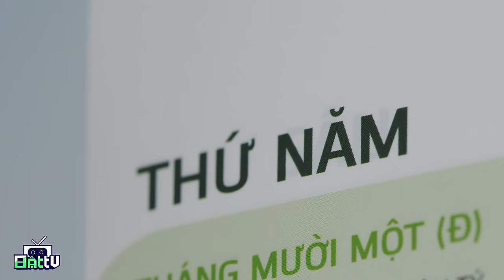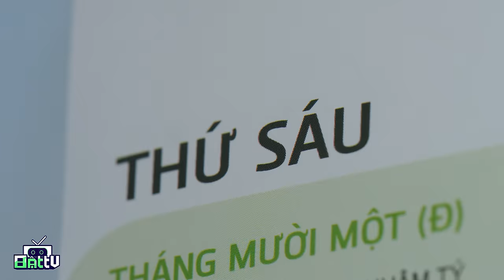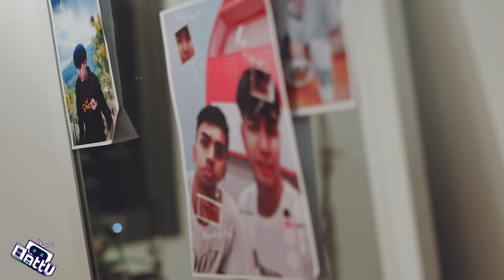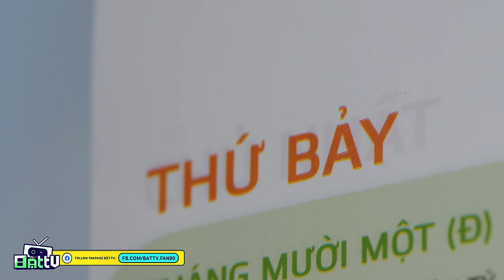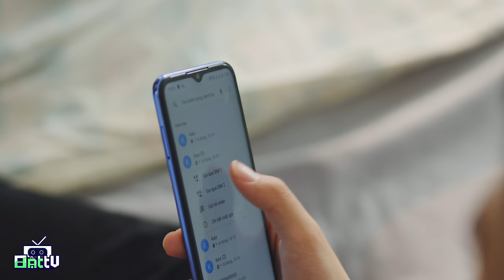BẬT TV | PHIM THANH XUÂN #3: TÌNH YÊU NGÀY CHỦ NHẬT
FAN90 Media trân trọng giới thiệu Phim ngắn thanh xuân: TÌNH YÊU NGÀY CHỦ NHẬT. Chuỗi các tập phim hài hước và đầy ý nghĩa về thời thanh xuân của chúng ta trên BẬT TV ( ͡❛ ͜ʖ͡❛ )👌

DIỄN VIÊN
BIN – THÀNH TÂM
KAIZ – KAIZ
UYÊN – UYÊN HANNA
CHI – MINH TRÂN
THÀNH – CHÂU ĐỨC HẠNH
PHỤC VỤ – DALEE DE
KHÁCH HÀNG – LỘC MILO

GIÁM ĐỐC SẢN XUẤT – NHẢNH LÊ
ĐẠO DIỄN – HOLY|KING
ĐẠO DIỄN HÌNH ẢNH – TUẤN KER
PHÓ ĐẠO DIỄN – NGUYỄN PHƯỚC TÍNH & CHÂU ĐỨC HẠNH
KỊCH BẢN – ĐINH ĐỨC TÀI
DỰNG PHIM – NGUYỄN KHIẾT, HUỲNH MIN & NAM TALL
QUẢN LÝ DỰ ÁN – DINH NGUYEN
QUẢN LÝ TALENT – NGÔ THỊ SAO MAI & ZUNNIE LÊ
PR & Communication – CAO LINH LÊ, PHÚC LÊ & JIAO
QUAY PHIM – VŨ TRƯỜNG
Camera Operater – SƠN ĐẶNG
ÂM THANH – VÕ TRÍ TUỆ
ÁNH SÁNG – HẢI 94 TEAM
TRỢ LÝ SẢN XUẤT – THANH THẢO
HẬU TRƯỜNG – MINH LỘC
THIẾT KẾ BỐI CẢNH – QUÂN ĐẶNG
QUẢN LÝ BỐI CẢNH – QUÂN ĐẶNG
THƯ KÝ HIỆN TRƯỜNG – PAI MINH TÚ
TRANG ĐIỂM – NGỌC CHINH NGUYỄN
PHỤC TRANG – AMPECILLIN
HỖ TRỢ QUAY PHIM – MINH LỘC
THIẾT BỊ – LỘC NHỎ
THIẾT KẾ ĐỒ HỌA – TUỆ TUỆ & QUỐC HUY
CHUYỂN NGỮ – DUY LỘC

ĐƠN VỊ ĐỒNG HÀNH
METUB NETWORK
MOOD ENTERTAINMENT

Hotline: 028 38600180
Theo dõi thêm thông tin trên:
✍ Fanpage Bật TV: @battv.fan90
🎵 TikTok Bật TV: @battv.fan90

✍ Fanpage FAN90: @fan90vn
🎵 TikTok FAN90: @fan90tv

© Bản quyền thuộc về Bật TV
© Copyright by Bật TV ☞ Do not Reup